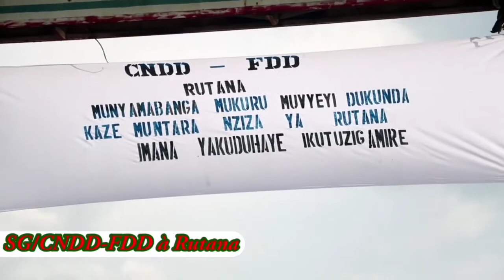BURUNDI : RUTANA, 14ème étape de la tournée du nouveau SG du CNDD-FDD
POLITIQUE – RUTANA, Samedi 20 février 2021 – L’Hon. NDIKURIYO Reverien, nouveau Secrétaire Général du parti CNDD-FDD, 1ère formation politique du BURUNDI, était en visite à RUTANA. Rencontrer tous les BAGUMYABANGA ( nom des militants du CNDD-FDD ) de la province RUTANA. RUTANA, étant la 14ème étape de sa tournée dans toutes les 18 provinces du pays. Accueilli par les BAGUMYABANGA de la localité.  Visitant ensemble le chantier du bureau provincial en cours. Rencontrant par la suite, parmi les BAGUMYABANGA, les cadres et leaders communaux et collinaires de RUTANA. ( Source : CNDD-FDD )